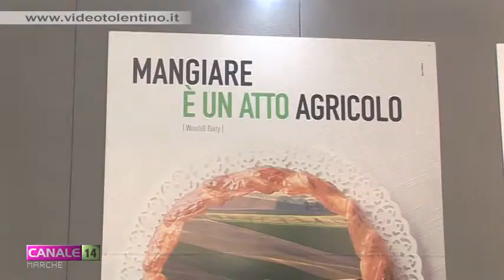Ecco i motivi della longevità marchigiana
L'aria di campagna e il cibo sano sarebbero alla base della presenza di tanti ultracentenari presenti nelle Marche.
Giulia Sancricca ne ha parlato con il nutrizionista Mauro Mario Mariani.